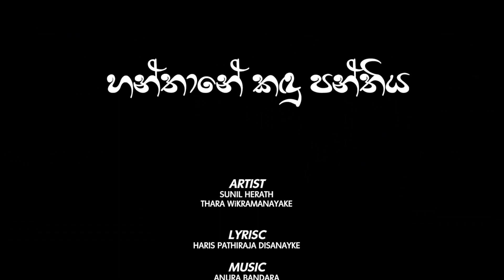Hanthane Kandu Panthiya - Sunil Herath | හන්තානේ කදු පන්තිය - සුනිල් හේරත්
අධ්‍යක්ෂණය: ලාල් පියදේව.
සංගීතය: අනුර බණ්ඩාර.
පද රචනය: හැරිස් පතිරාජ දිසානායක.
කැමරකරණය: ජනිත් ගුණසේකර.